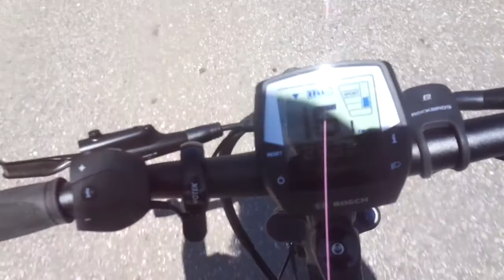DBG RADSPORT PETERMANN - (ERGOSOFT) FÜR E-BIKES DIE LÖSUNG BEI EINGESCHLAFENEN HÄNDEN!!!!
Eine Hilfe bei eingeschlafenen und tauben Händen beim Radfahren DBG RADSPORT PETERMANN . "HILFT GARANTIERT" NEUERFINDUNG ! NEUHEIT ! NEU VORSTELLUNG VON RUDOLF PETERMANN